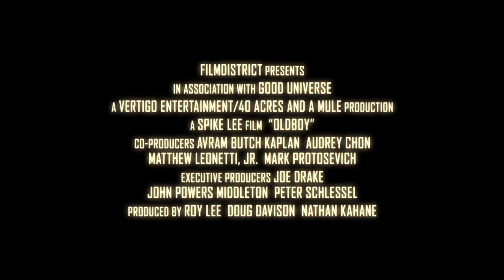Oldboy Featurette - Transformation (2013) - Josh Brolin, Samuel L. Jackson Movie HD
Spike Lee helms this remake of Park Chan-wook's grim tale of a man who seeks revenge against his mysterious captors, who held him imprisoned for 15 years. Josh Brolin stars, with Thor's Mark Protosevich adapting the script.